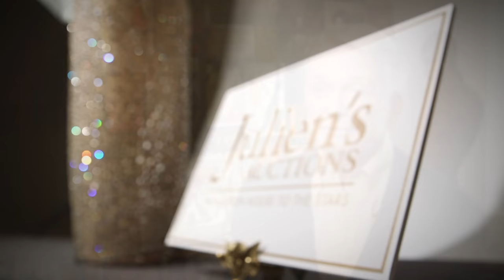Julien's Auctions: Marilyn Monroe JFK Dress Goes to MOSI at Newbridge Silverware in Ireland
Public Exhibitions:
Mana Contemporary Cultural Center
888 Newark Avenue
Jersey City, New Jersey 07306
Sunday Sept. 25th-Saturday Oct. 22nd 2016
11 a.m.-3pm EST (Monday - Friday)
12:00 p.m. - 6:00 p.m. EST (Saturday)
Public Exhibition:
Museum Of Style Icons (MOSI)
Saturday, Oct. 29th-Sunday, Nov. 6th, 2016
9:00 a.m.- 6 p.m. (Monday-Saturday)
11:00 a.m.- 6:00 p.m. (Sunday and Public Holidays)

Auction dates:
Thursday, November 17th, 2016
The Property from the Collection of David Gainsborough-Roberts
Happy Birthday JFK Dress and Related Property
Session I: 6:00 p.m. PST
Marilyn Monroe Property from the Estate of Lee Strasberg
Session II: 10:00 a.m. PST; Session III: 2:00 p.m. PST
Deja Vu Property from the Life and Career of Marilyn Monroe
Session IV: 10:00 a.m. PST; Session V: 2:00 p.m. PST